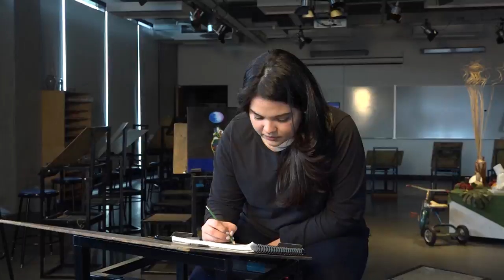Spotlight Estudiante Everett Community College: Monica Fonseca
EverettCC.edu/enrollment/student-spotlight
Al llegar a los Estado Unidos de Honduras en el año 2014, Monica Fonseca decidió perseguir una educación superior. Monica escogió a EvCC porque le “encanto el ambiente del colegio” y las clases correspondían con sus metas educacionales y su carrera de elección. Al ser parte de muchas actividades a través del campus, Monica se ha convertido en un gran líder, es embajadora estudiantil, parte de Student LIFE, y Vice Presidente del nuevo Latino Student Union. Una artista talentosa, Monica desea transferirse a una universidad que tenga el programa de Diseño Industrial después de completar su Asociado de Artes y Ciencias – título de DTA en EvCC.